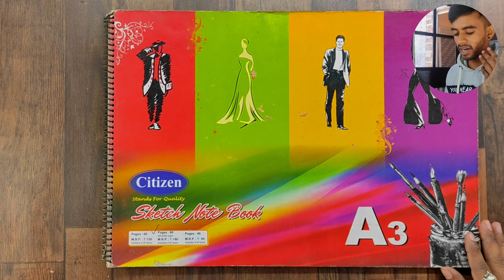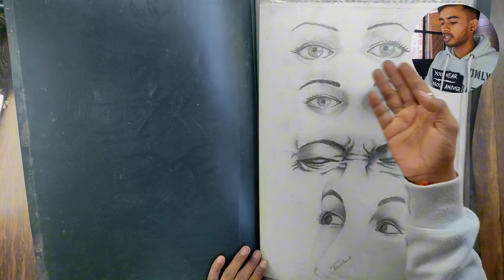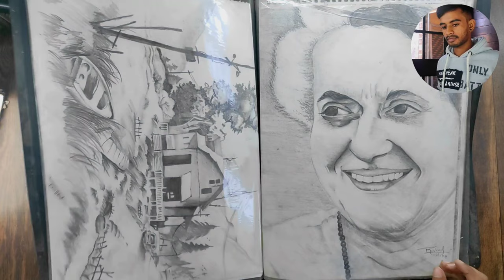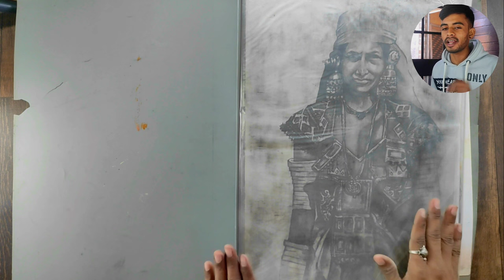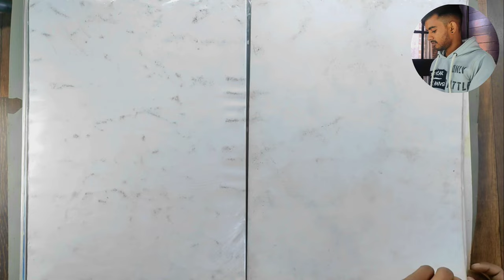My Real Artwork Journey 🔥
Aapke liye 👇❤

 I started my art journey with this channel on 29/May/2023.🙏❤

✨I Hope me apko Acha acha art related content share karunga

And apne 100% dunga
So please support me like a family👪❤